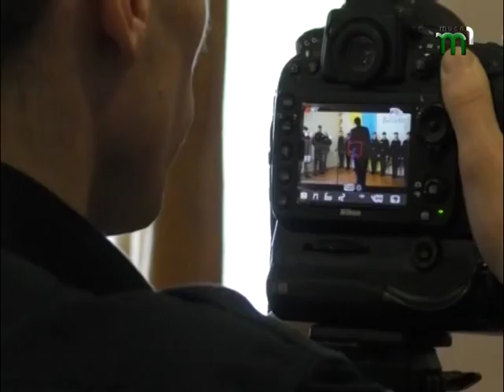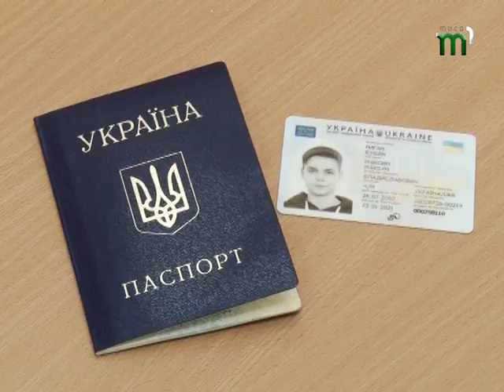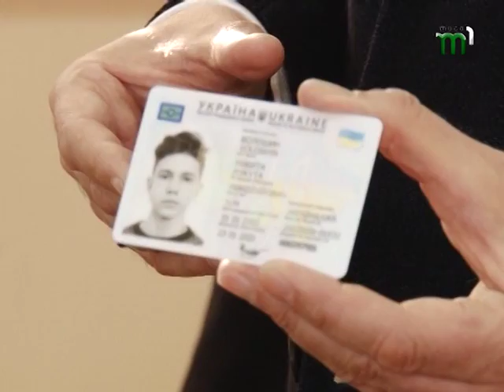Хороші новини (11- 12 лютого 2017 року). Випуск 2.